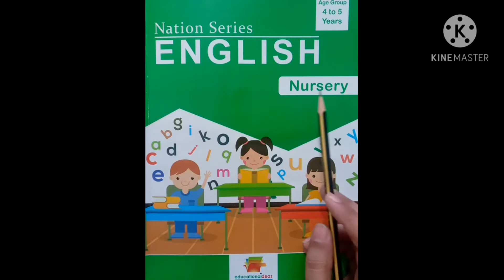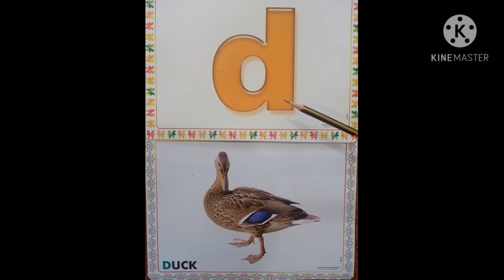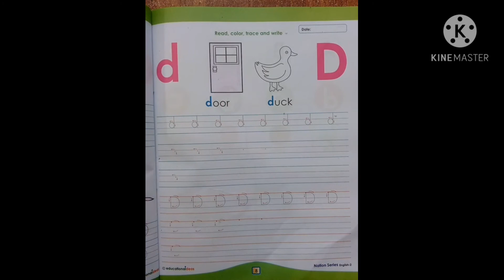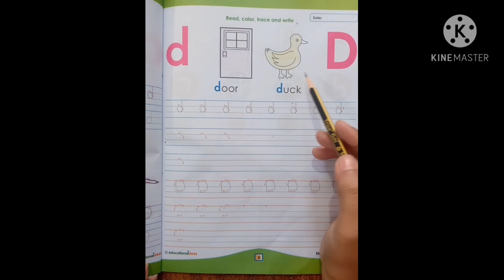Lecture 4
This video is about subject English of Nursery Class.